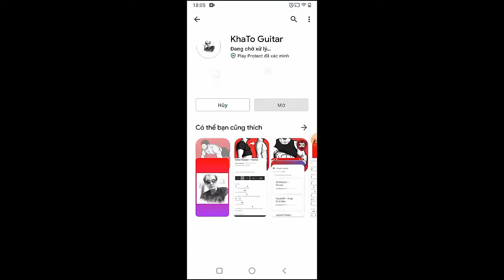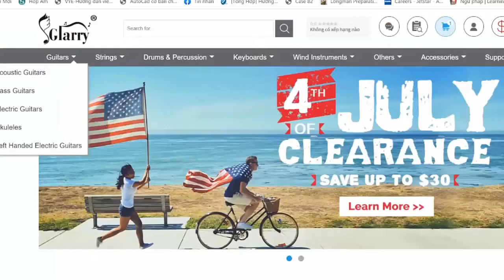Noah Kahan - Stick Season | Guitar Tutorial